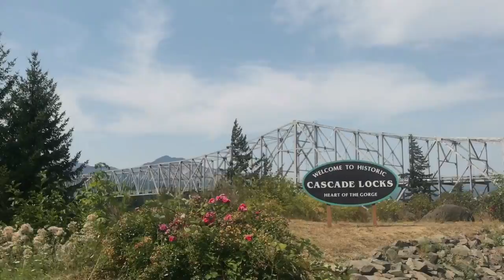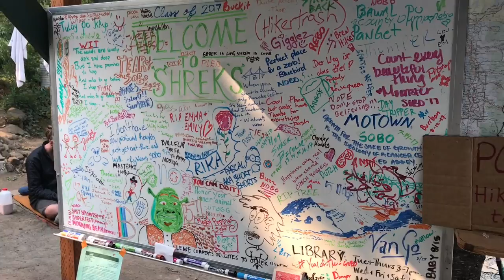Pacific Crest Trail 2017 - Washington Section H - Cascade Locks to White Pass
Washington feels like the promised land: green rainforests, badass snowy volcanos, and colorful hiker trash as far as the eye can see.